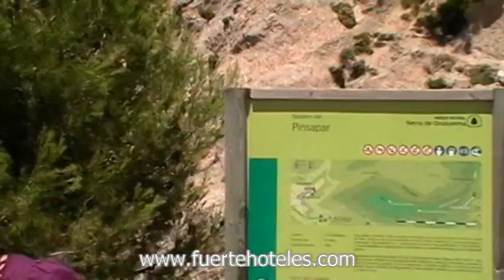Presentación Hotel Fuerte Grazalema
Inma Medinilla, directora del Hotel Fuerte Grazalema, nos acompaña en un recorrido por el hotel y sus alrededores. Nos muestra las muchas actividades que se pueden realizar en Grazalema, senderismo, mountain bike, gastronomía, etc.